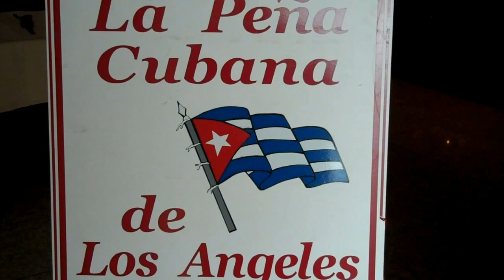LA PEÑA CUBANA DE LOS ÁNGELES- Part 2 of 2 - 2013-02-10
La niña soprano Eileen Garrido, una niña linda y dulce y soprano desde los siete años, dará un mini concierto.